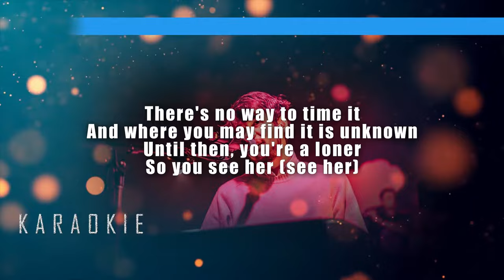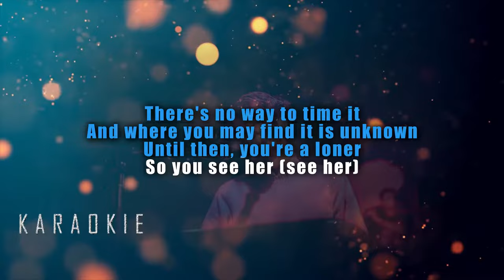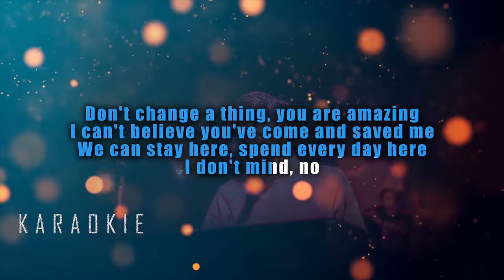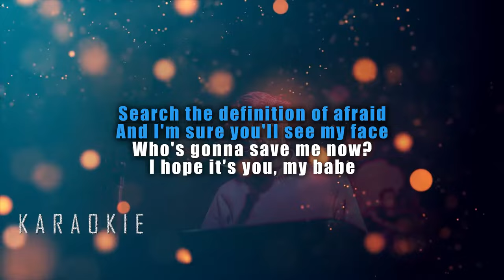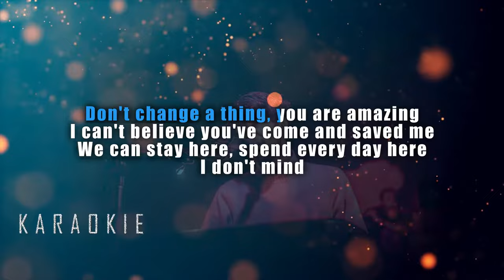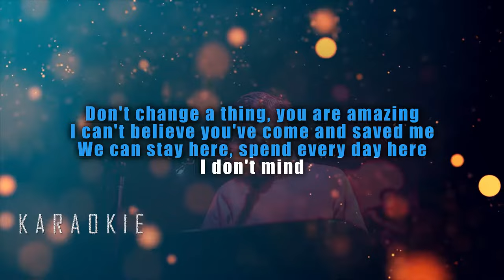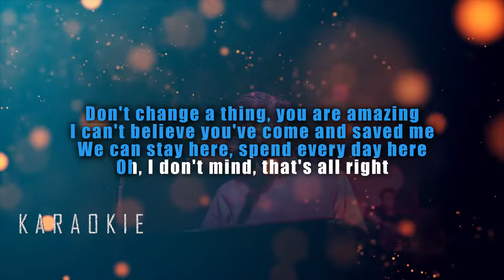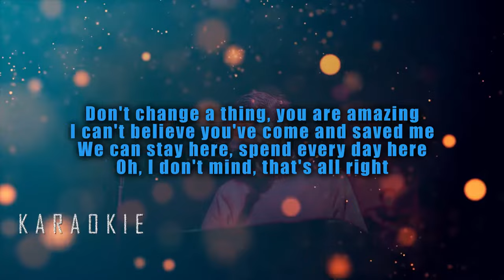Rex Orange County - Amazing (Karaoke)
Rex Orange County - Amazing